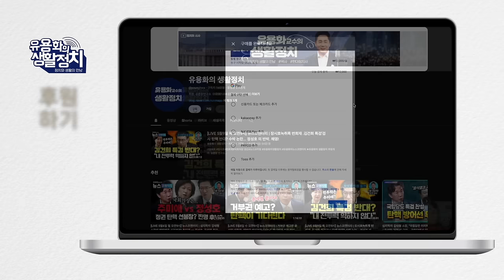조중동 한동훈 버리고, 선수교체 할 것이다. 윤석열 공천개입 , 보수가 돌아서는 결정적인 이유 트럼프 승리할 것이 거의 분명 [변희재 대표]